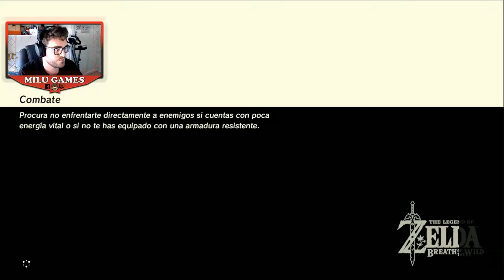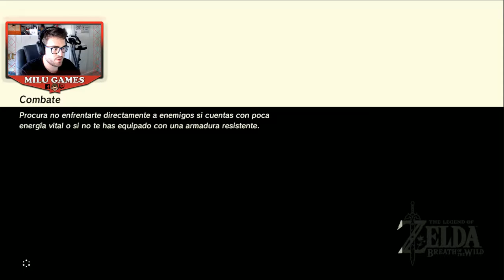🤙🏻❤️PEDAZO DE HADA!! - The Legend of Zelda Breath of de Wild